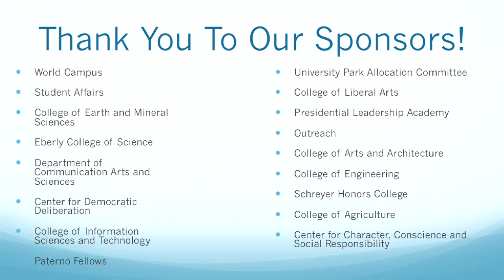PSU State of State 2014: Shane McGregor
Shane McGregor (Journalism and English '13) -- He is a former Penn State quarterback, known for "the flow." McGregor will candidly take State of State through his analysis of the feelings, thoughts and actions of the Penn State football team during and after the Sandusky Scandal.